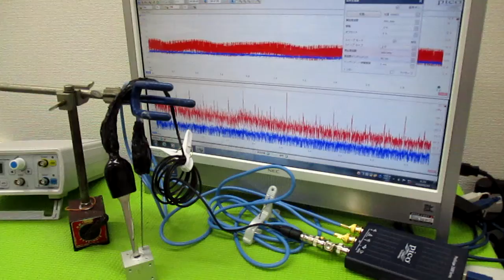超音波プローブの発振制御による表面検査技術